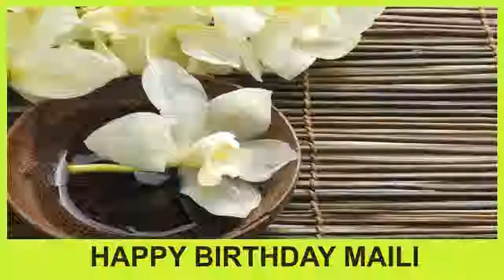Maili SPA - Happy Birthday